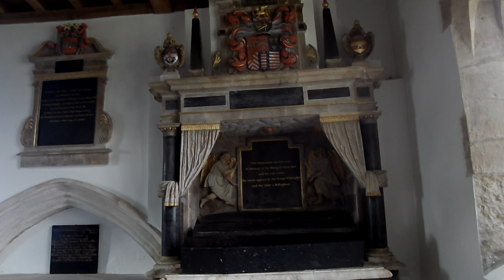Burton Agnes Hall